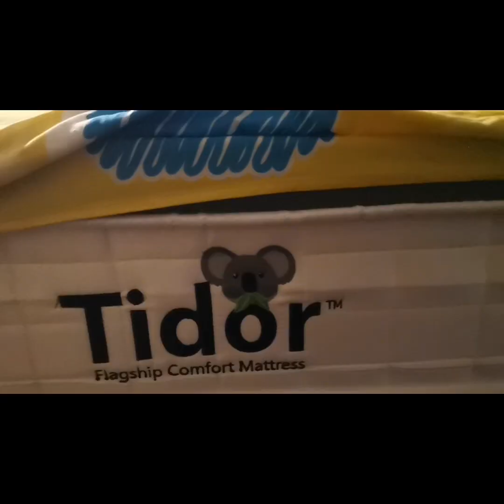KATIL BARU by TIDOR MATTRESS!